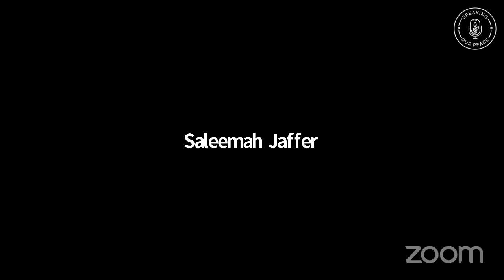Nonviolence in Gaza | TEACH IN FOR PEACE | Complete segment